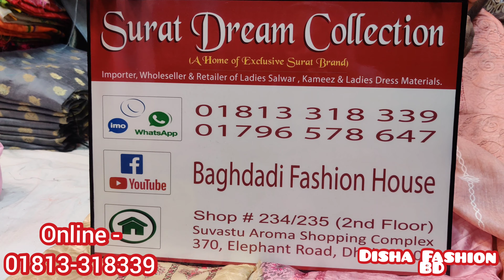ইন্ডিয়ান কটন সামার ফ্রেন্ডলি র্পাটি বুটিক 3পিছ/Indian Design Summer Cotton Party Dress/Butice 3piece